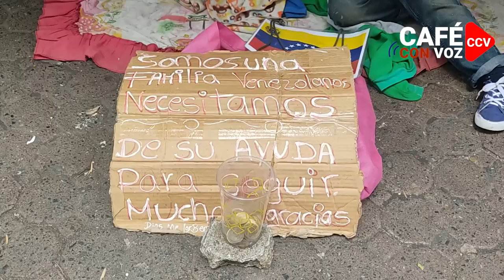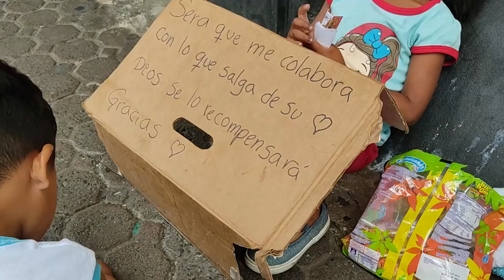CAFE CON VOZ | Sorbito/ Ortega deporta a decenas de venezolanos y así sobre viven en Costa Rica